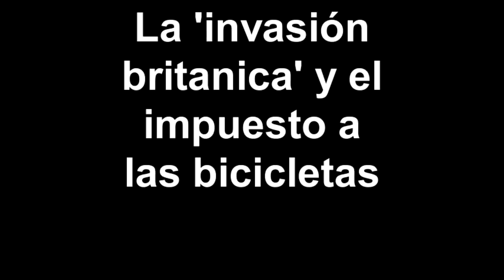La 'invasión británica' y el impuesto a las bicicletas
Extracto del libro "Las Bicicletas y sus Dueños". Con motivo de la exposición temporal 'La Bicicleta. Rueda que rueda. Historia, tradición, utopía', Rogelio Garza presentó su obra en el Auditorio Museo de Historia Mexicana el miércoles 13 de junio del 2012.